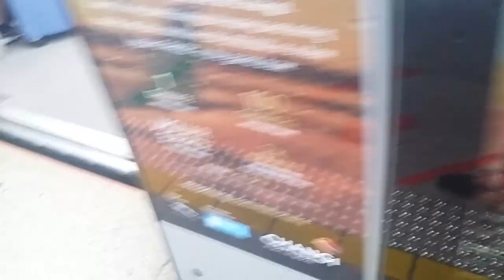SMRT C151B [687-688] At EW4 Tanah Merah Towards CG2 Changi Airport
Apologies about the sharp noise in the beginning of the video cause there maybe some constructions ongoing below the station of the future platform at EW4 Tanah Merah featuring the new East Coast Depot